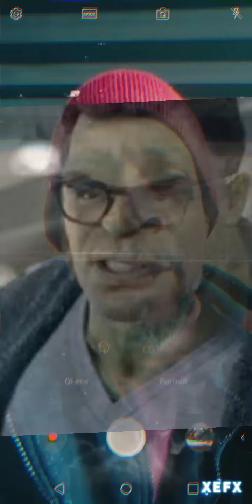* professor hulk * highest heights 📺 * wired owl *